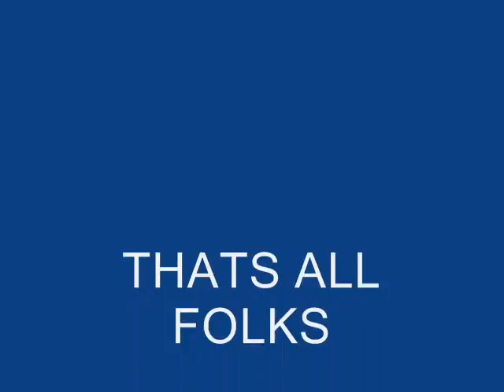VIDEO PICTURE SLIDE SHOW TO ROCK FOR COUNTRY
picture show of my life starting around 1955 as a part time muscian over 60 years of working with great muscians and friends and loving it